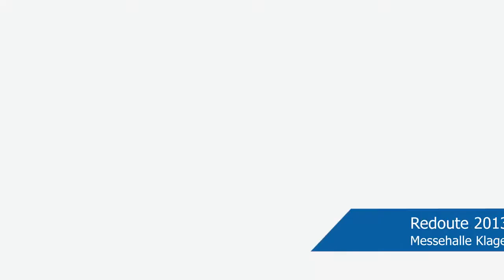Redoute 2013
Im Laufe von mittlerweile 21 Jahren hat sich die Redoute österreichweit zur größten und bestbesuchten gesellschaftlichen Ballveranstaltung nach dem Wiener Opernball entwickelt. Wo jeder seine persönlichen Highlights und musikalischen Vorlieben hat.